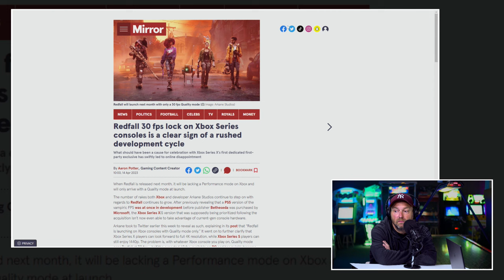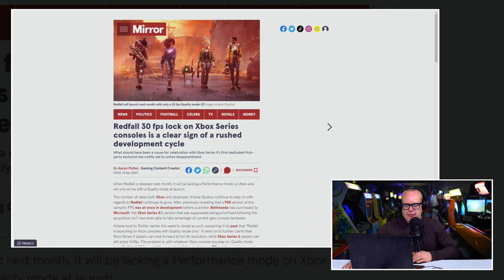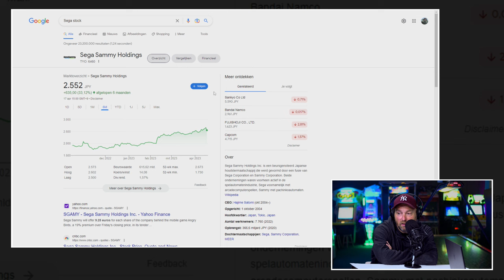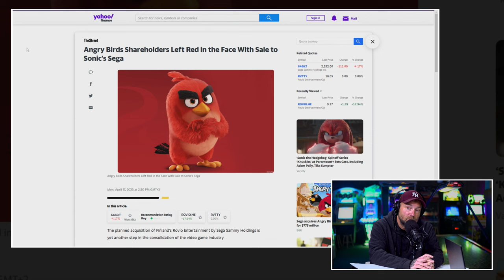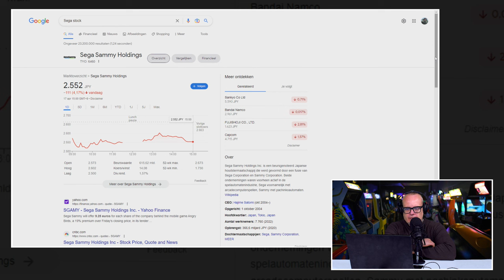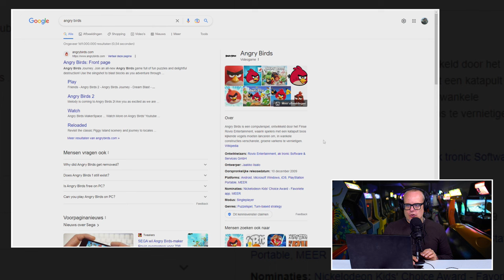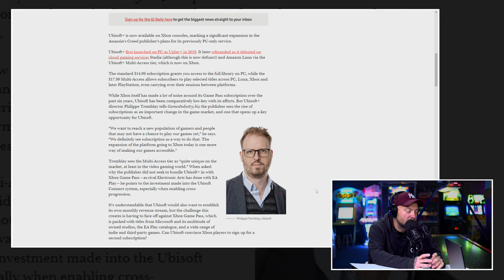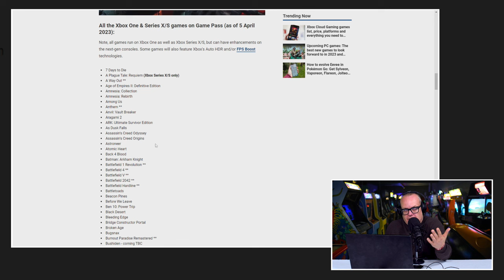!@#$% over mispeer Xbox met Redfall, Ubisoft+ & Pentagon leaker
Weer of geen weer. De wereld draait door. En hard ook. De gamesindustrie doet rustig mee aan deze rat race. Dus gebeurde er de afgelopen week van alles en nog en wat dat past bij het concept van de Peepshow. Twee mannen die de zakelijke beslommeringen binnen de industrie bekijken, op hun eigen manier analyseren en vervolgens becommentariëren in video-vorm. We brengen niet de waarheid. Die hebben we immers niet in pacht, we geven een mening. En die opinies staan nu voor je klaar: een nieuwe editie van de Peepshow. De vaste prik op de dinsdag voor de vele Premium Bazen. Dit keer hebben Boris en JJ aandacht voor de mispeer die Xbox lijkt te gaan maken met de launch van Redfall, de komst van Ubisoft + naar Game Pass, en de aankoop van Rovio door Sega. Over deze onderwerpen en meer ga hier meer over zien en horen in de Peepshow van dinsdag 11 april 2023. Click dus maar snel op de Play knop en check de video.

Waarom laat Xbox Redfall in deze vorm uitkomen?

Redfall is de eerste game van Bethesda die onder het nieuwe bewind van Xbox valt. Games als Deadpool hadden nog een deal lopen met PlayStation en die werd gerespecteerd. Redfall is echter een console exclusive. En dus zou je zeggen dat Xbox nu wil aantonen dat ze on par zijn met PlayStation als het gaat om de kwaliteit van hun ‘eigen’ games. Maar niet dus. Redfall komt uit met 30 fps. Hoe dan? Boris en JJ buigen zich over deze kwestie.

De Pentagon Leaks en videogames

We gaan het ook hebben over de Pentagon Leaker. De man die de zeer geheime documentatie over de oorlogen die de VS voert, online zette. Wie deed dat? Zat er een masterplan achter of was het gewoon een eenling? Toch hopelijk geen gamer in dat geval? Het antwoord zie en hoor je in deze Peepshow.